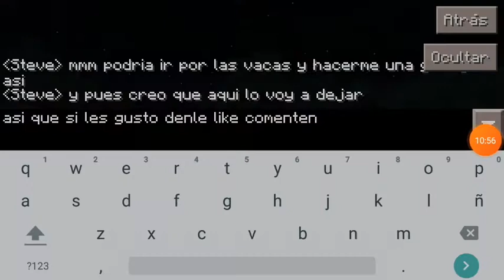Iniciando en minecraft :D #1